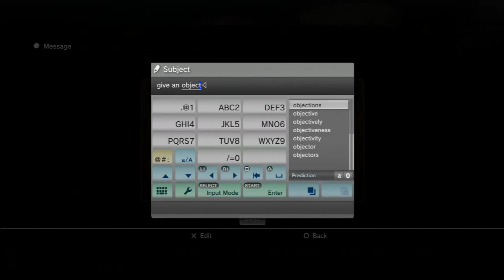MAG - The Final Game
The final game Dragomir played before the servers closed.

Sad face